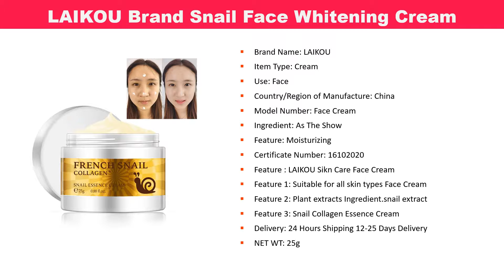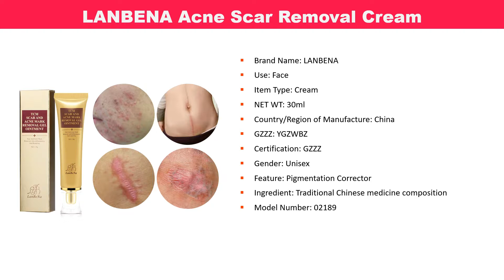5 Top Selling Face Cream - Best Whitening Cream For Face Under $5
Welcome to women beauty care. Today we will show this video 5 Top Selling Face Cream - Best Whitening Cream For Face Under $5

01
Bioaqua 30g Acne Treatment & Skin Whitening Cream

02
BIOAQUA Brand Deep Moisturizing Face Cream

03
LANBENA Acne Scar Removal Cream

04
MeiYanQiong Brand Anti-Aging Whitening Cream

05
LAIKOU Brand Snail Face Whitening Cream

Bioaqua 30g Acne Treatment Blackhead Remova Anti Acne Cream Oil Control Shrink Pores Acne Scar Remove Face Care Whitening. BIOAQUA Brand Day Creams Korean Cosmetic Deep Moisturizing Face Cream Hydrating Anti Wrinkle whitening Lift Esseence Skin Care. LANBENA Acne Scar Removal Cream Skin Repair Face Cream Acne Spots Acne Treatment Blackhead Whitening Cream Stretch Marks 30ml. Korean Cosmetic Secret Skin Care Face Lift Essence Tender Anti-Aging Whitening Wrinkle Removal Face Cream Hyaluronic Acid. LAIKOU Brand Snail Face Cream Acne Scar Removal cream For Face Skin Care Whitening Cream Snail Stretch Marks Nourishing For Face.